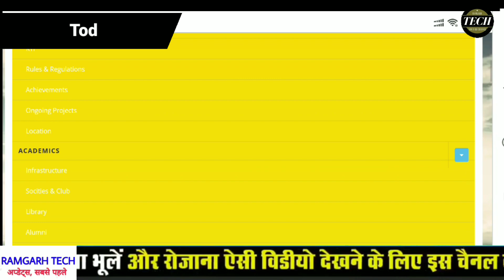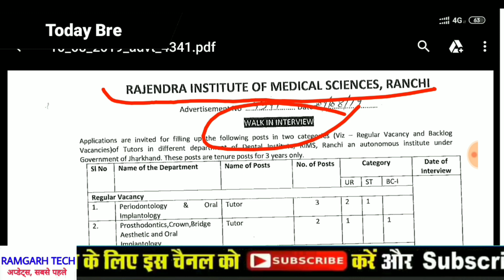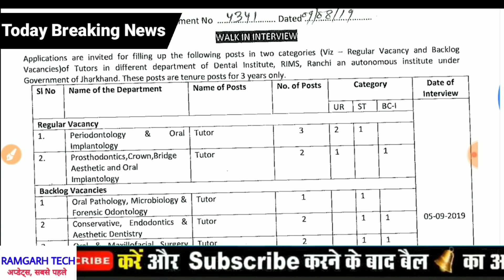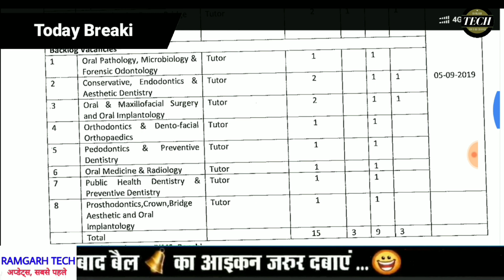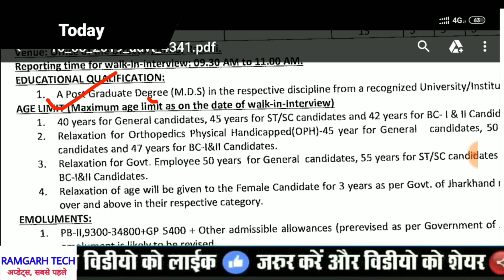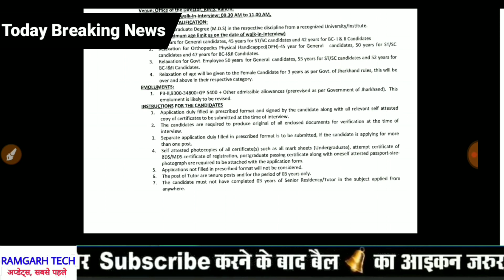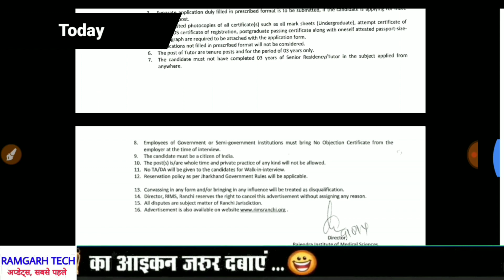RIMS Ranchi Recruitment 2019 ! सीधी भर्ती बिना परीक्षा इंटरव्यू तिथि 5 सितंबर से शुरू rims job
झारखंड में 5000 पदो निकली भर्ती ! 8वी,10वी,12वी स्नातक पास सभी जाति उम्मीदवार के लिए New Vacancy

wifistudy,gk for all competitive exams by wifistudy,sandeep sir,gk tricks stat
wifistudy,gk for all competitive exams by wifistudy,sandeep sir,gk tricks state and capital,gk by sandeep sir,capital gk trick,gk tricks in hindi,gk for all exam by sandeep sir,rbi,ssc,currency trick in hindi,upsc,police,short trick for country capital and currency,gk for all